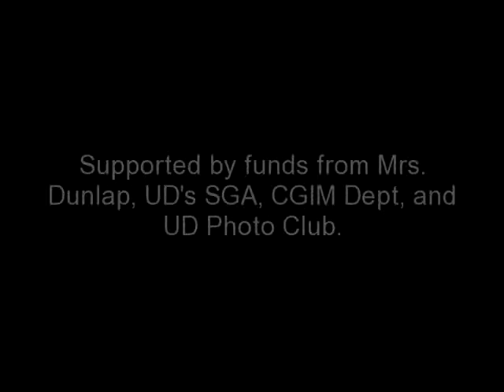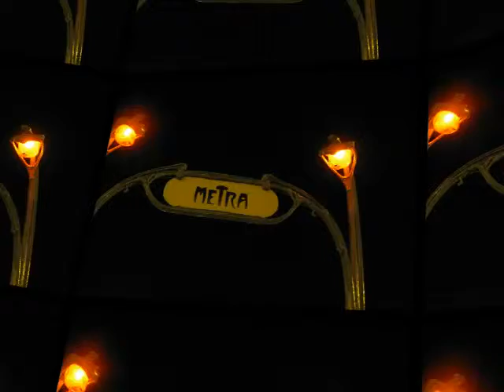On Michigan Ave, UD Photo Club, 2-12-2010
Members of the UD Photo Club went to Chicago during the annual College Art Association meeting for a photo shoot. Here is a hint at the results, a show at Sylvia's Common Ground will follow in April. Funded in part by the Student Government Association, the CGIM Department, and Mrs. Jackaline Baldwin Dunlap.